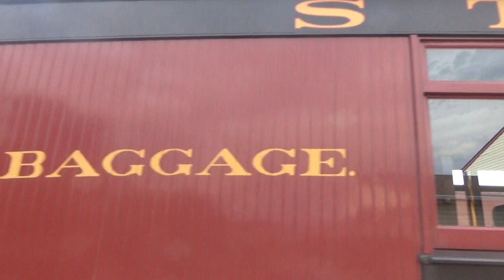Day Out With Thomas At Strasburg Rail Road 2024 Part 143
Mario/89 Arrives At East Strasburg.